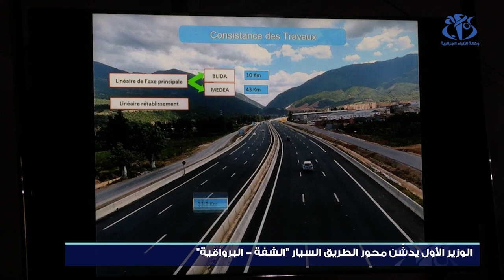المدية: الوزير الأول يدشن محور الطريق السيار "الشفة -البرواقية"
المدية (وأج) - أشرف الوزير الأول, عبد العزيز جراد على تدشين محور لطريق السيار "الشفة-البرواقية" في إطار زيارة عمل إلى ولاية المدية تفقد خلالها وأعطى إشارة انطلاق عديد المشاريع التنموية المحلية.